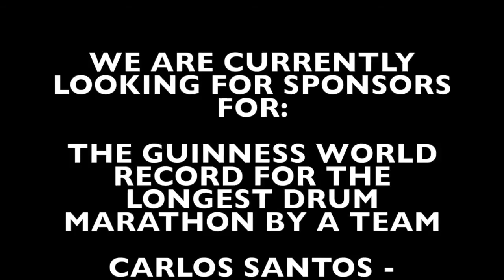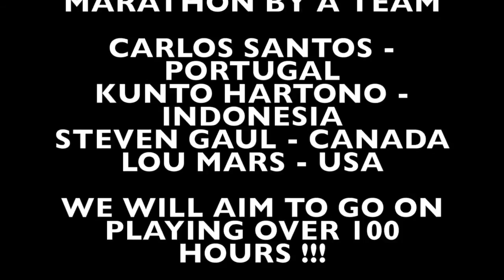Albisport vs. Beat Parental Alienation - Drum Tennis Match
Drum Tennis Match for parental equality and for Positive Parenthood - Against children Alienation